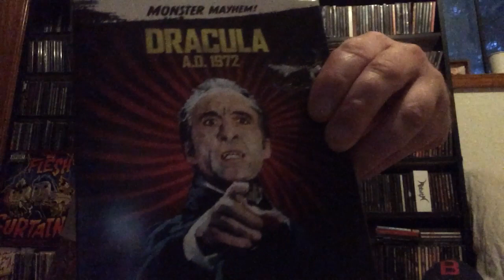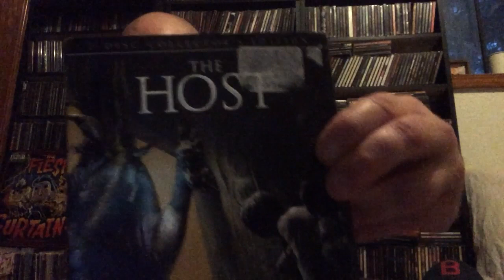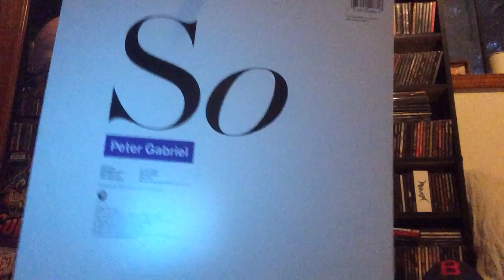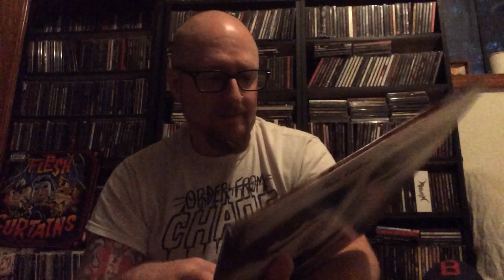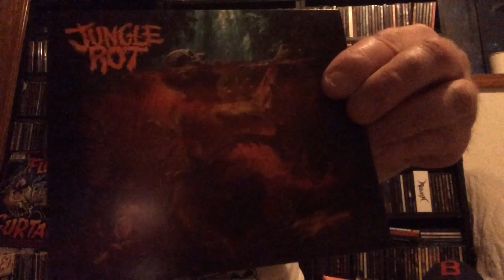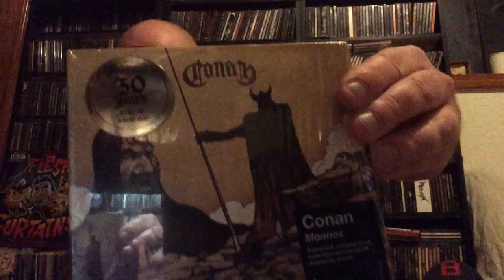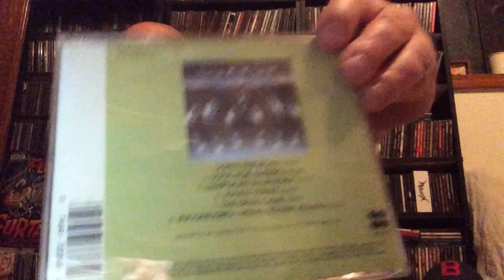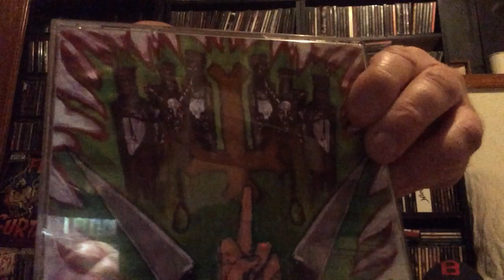Collection Update 37: Bow Down And Worship The Mighty Leprosy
I’m back! Got some shit for you to look at. Quite the mixed bag really. VHS tape, some dvds (all horror of course), vinyl records, and cds. Everything from 70s-80s prog to South American black/death blasphemous filth. Let me know what you think!